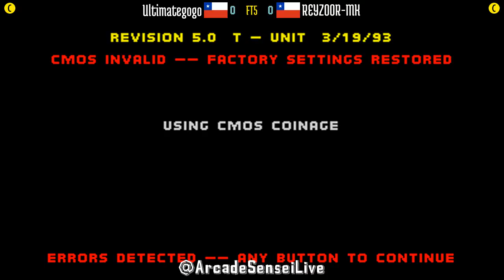FT5 @mk: Ultimategogo (CL) vs REYZOOR-MK (CL) [Mortal Kombat Fightcade] Jan 29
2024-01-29: Ultimategogo (CL) vs REYZOOR-MK (CL) [FT5 @ Mortal Kombat @ Fightcade]